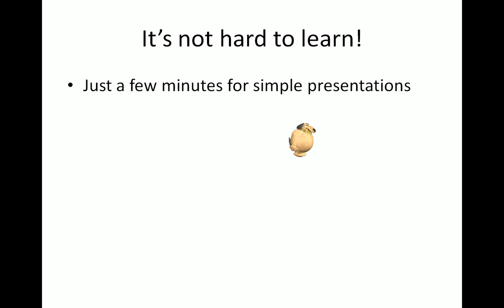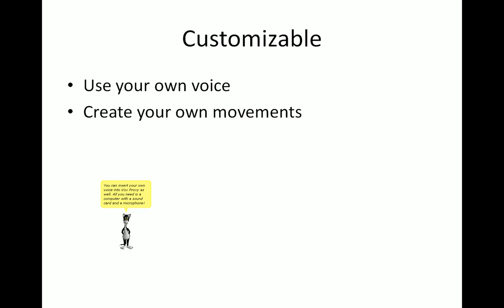vox proxy tester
this is simply to see if i can get Vox Proxy and Camtasia to interact.